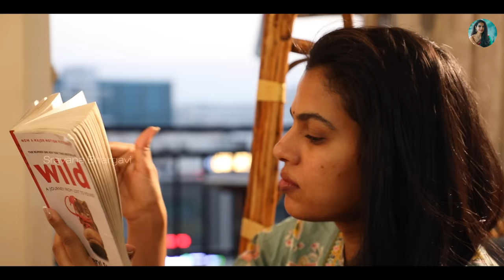Who Am I? || Come Let's Know More About Me || Full Video Is Out || Sravana Bhargavi || Trend Loud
What's my type?
What are my choices?
How much do you know me?

Digital Partner - Trend Loud